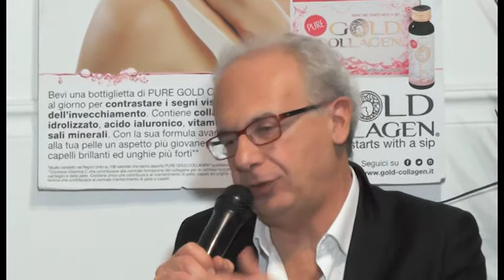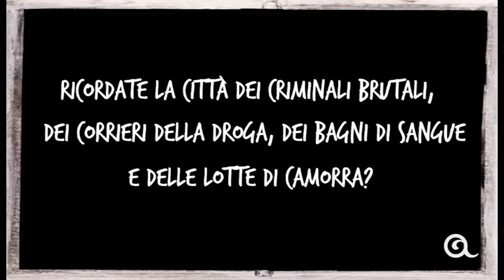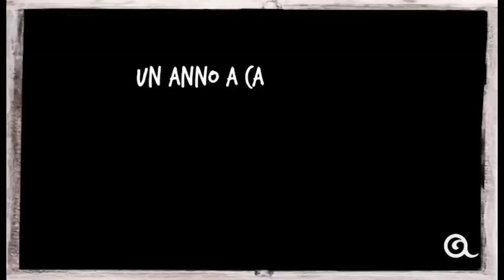Non Solo Calcio, in studio con lo scrittore Pino Imperatore